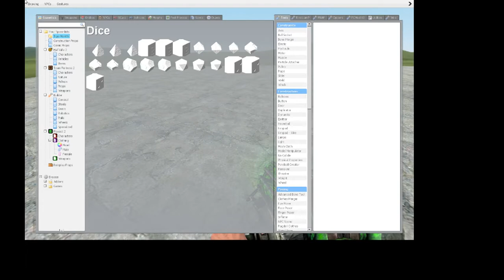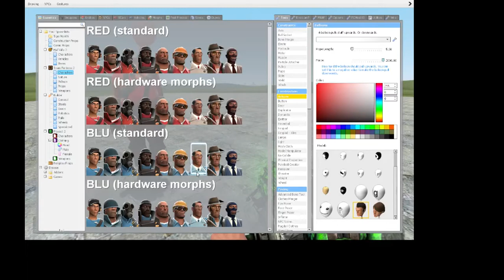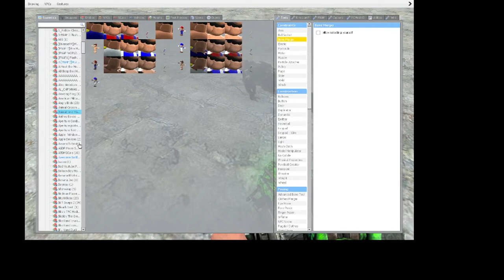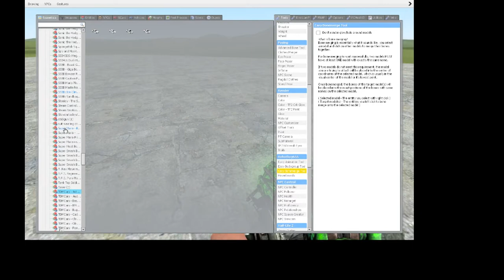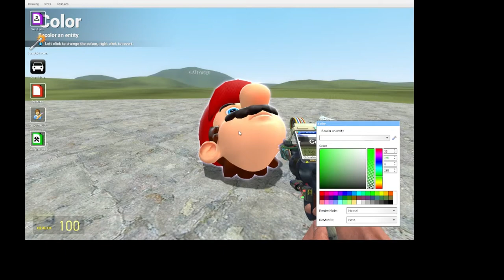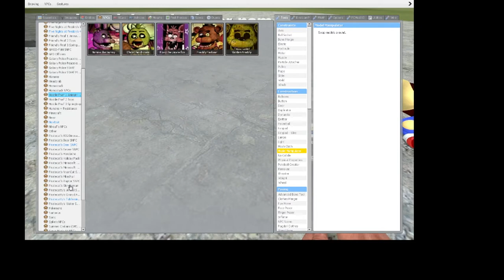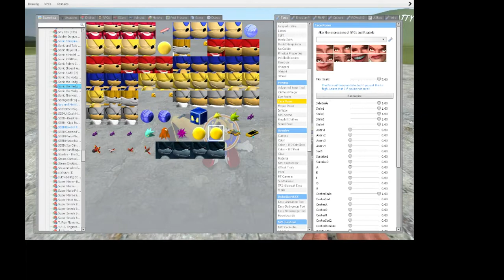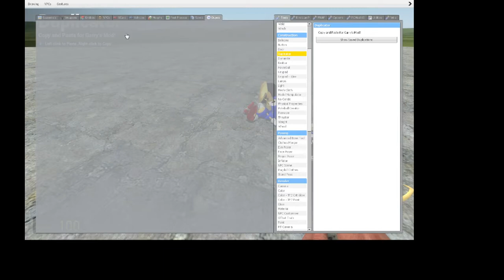I ITS A LOT OF FUN:Garrys Mod Sandbox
BECAUSE I ITS A LOT OF FUN.